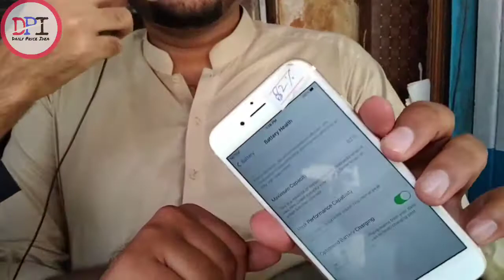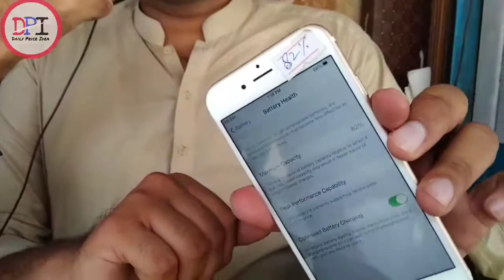Used Branded iphones PTA Aproved | Cheap Price in Pakistan | Daily Price Idea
Assalam- o-Alikium,
In this video i will tell you how you can save your money and time while you r buying a used smart phone. You will know how you can check any device which you r going to buy in used condition
Tips To Buy a smart mobile phone